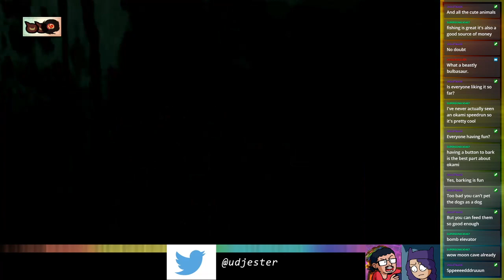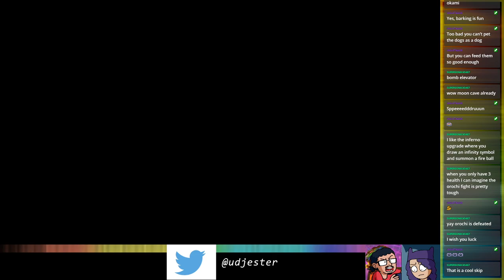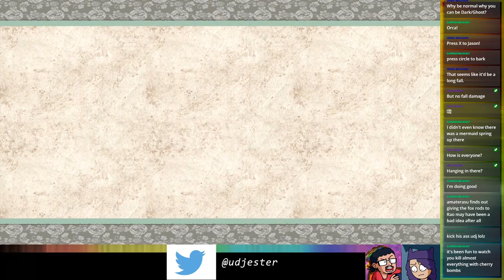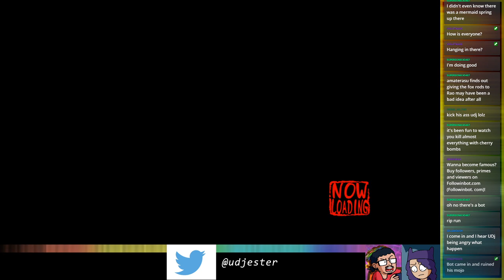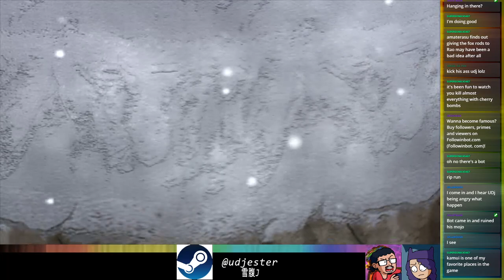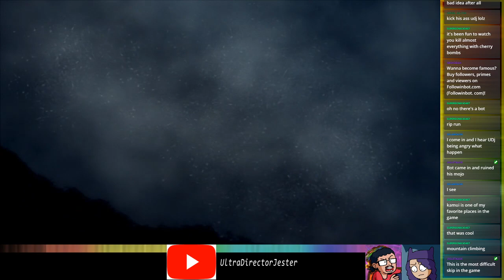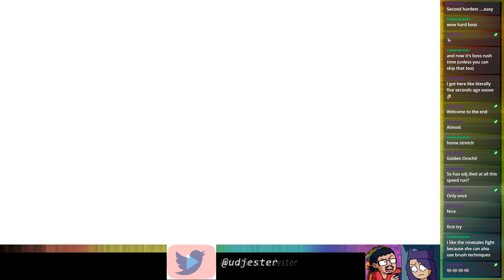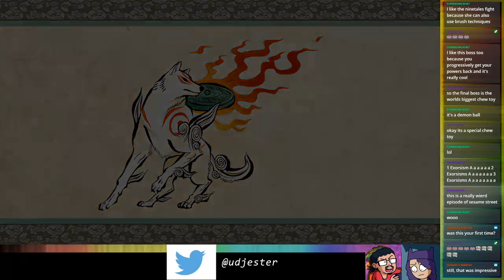OKAMI HD: A Speedrunning Series by UDJ: Attempt 1 (NG, Any%)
It's time to speedrun Okami! After a couple of weeks of practice, UDJ is ready to turn a 40 hour game into a 4 hour one!